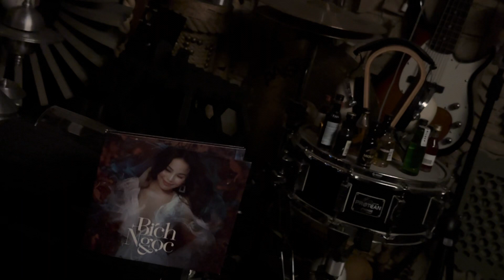TÌNH KHÚC MÙA ĐÔNG ⛷ BÍCH NGỌC = JBL 4343A